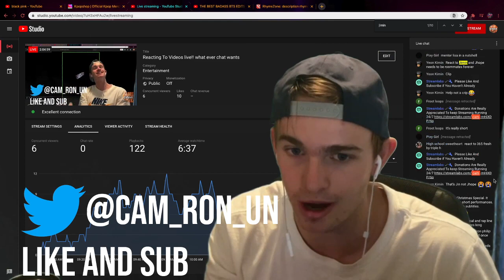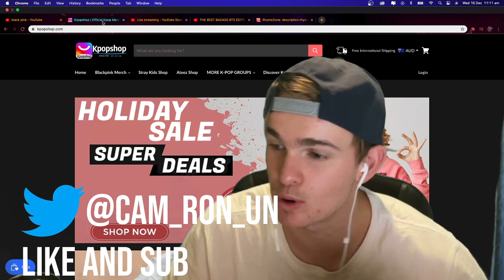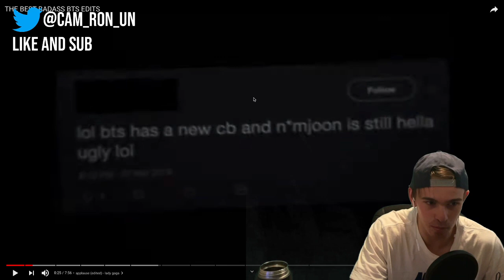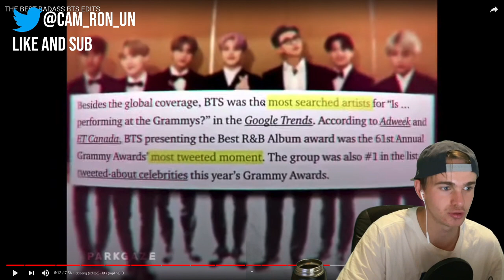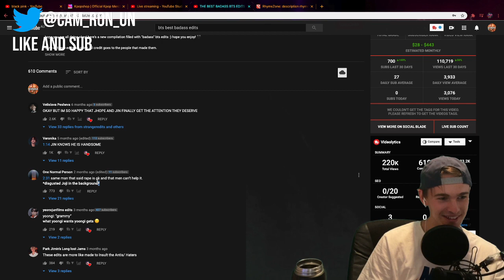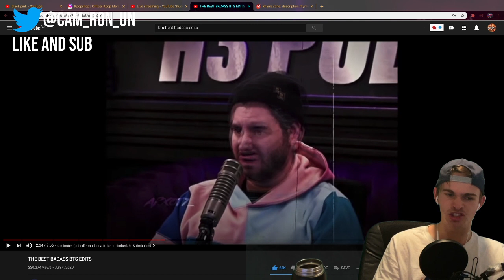THE BEST BADASS BTS EDITS Reaction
Ignore:

THE BEST BADASS BTS EDITS